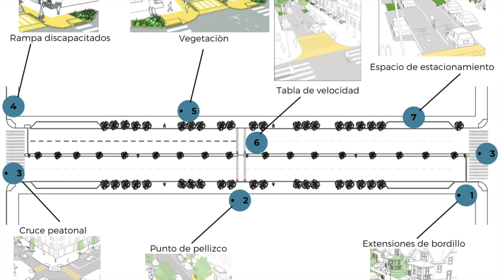INTERVENCIÓN DE ACUPUNTURA URBANA EN B E R L Í N (MEL PADILLA)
En este video se explicara la realización del proyecto y propuestas que se realizaron en la ciudad de Berlín.